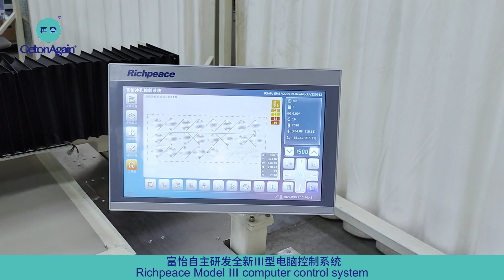Automatic Plate-Mount Perforation Machine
It is suitable for punching processing of various types and thicknesses
of leather and microfiber leather such as car seats and aviation seats.